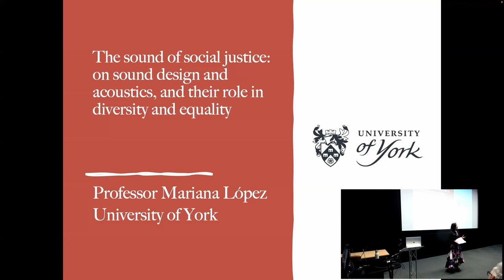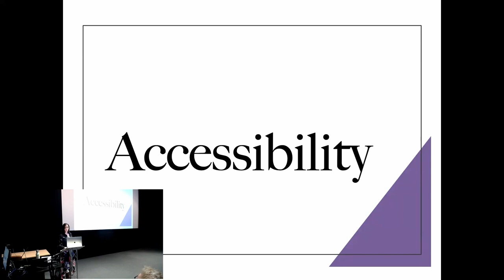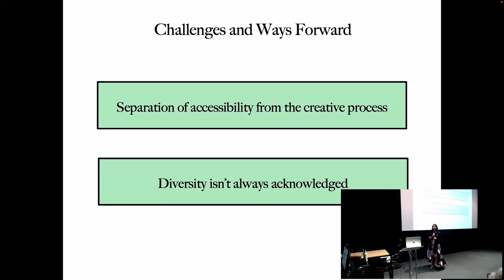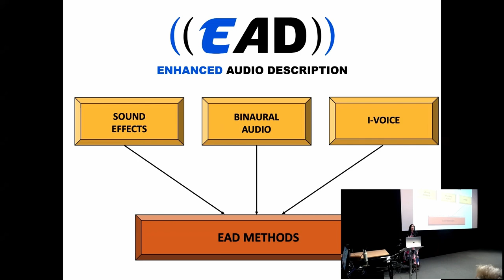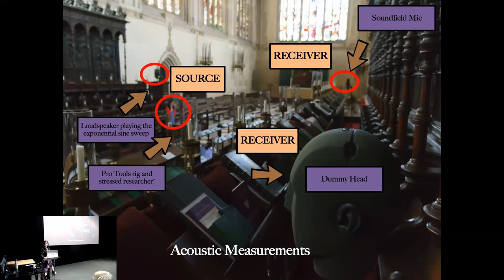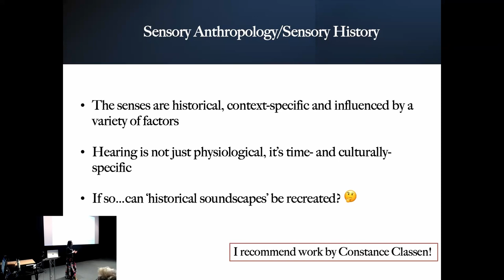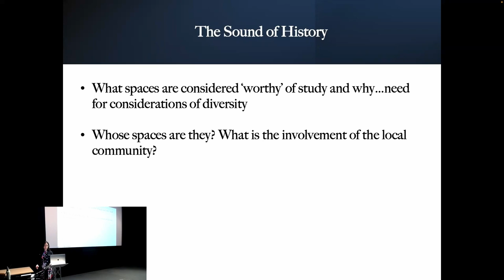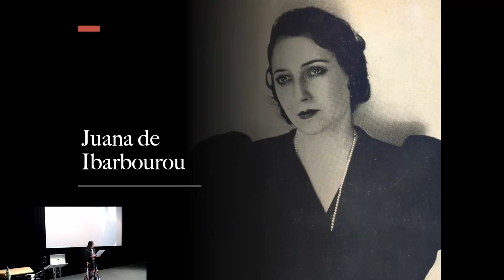Professor Mariana López - Inaugural Lecture May 2023 (York, UK)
The sound of social justice: on sound design and acoustics, and their role in diversity and equality